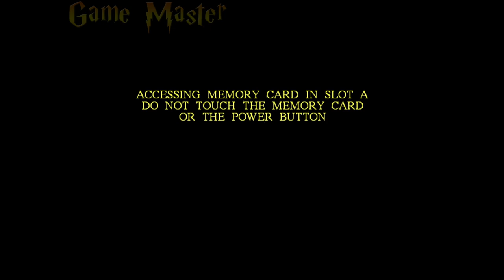Harry Potter and the Chamber of Secrets - Full Game Walkthrough / Longplay (1080p 60fps)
Detonado / Walkthrough / Playthrough / Gameplay / Longplay (NGC) Full HD, 1080p 60fps

all main quest; all bosses; all cutscenes; ending;

Played: Nintendo GameCube version.
Avaible for: Game Boy Color, Game Boy Advance, PlayStation, Microsoft Windows, Mac OS X, PlayStation 2, Xbox, GameCube.